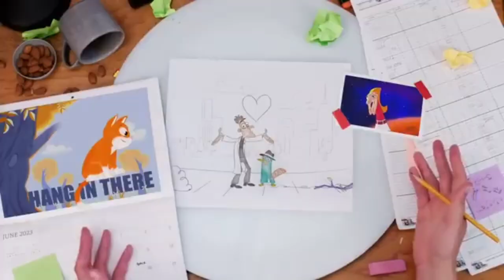WWTKTACP? H! Csupo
Credits to anyone who owns their content in this video and their respectful owners.

WWTKTACP? H! = Who Wants To Know The Animatior's Computer Password? Hey!

End Effect: Conga Busher 2.0